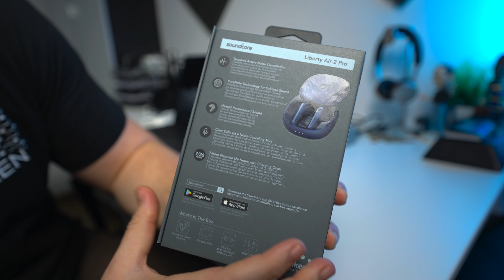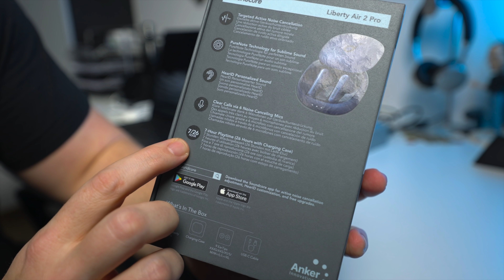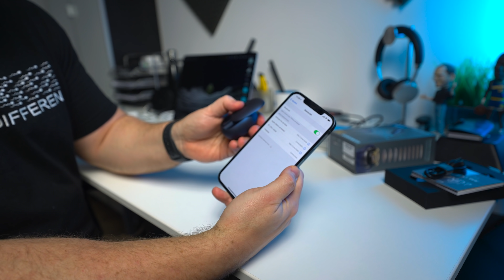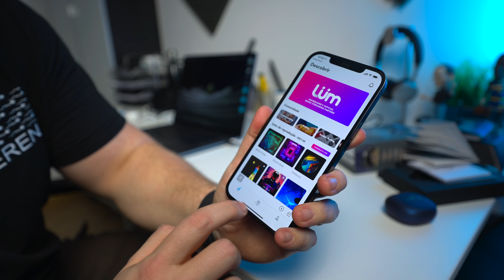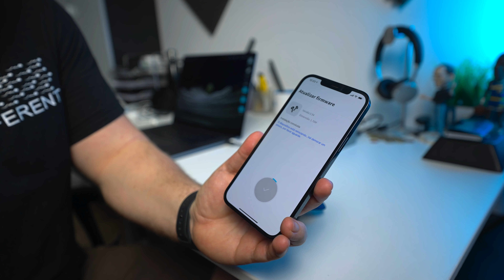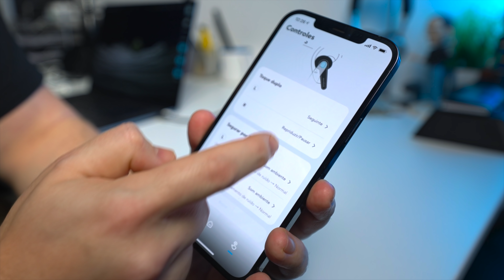Alternativas da Anker aos AirPods Pro e Carregador MagSafe [unboxing + hands-on]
Soundcore Liberty Air 2 Pro
PowerWave Magnetic Pad

MINUTAGEM
00:00 Introdução
00:30 Apresentando o Liberty Air 2 Pro
02:02 Unboxing dos fones
03:53 Emparelhando os fones
05:42 Unboxing do PowerWave Magnetic Pad
08:11 Hands-on dos fones
09:54 Teste de som e cancelamento de ruído
11:29 Conclusão